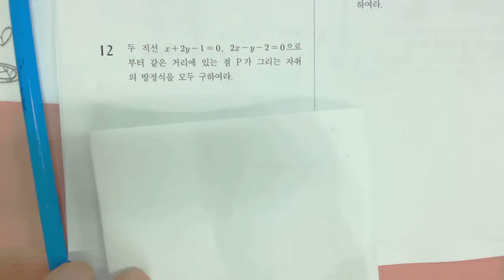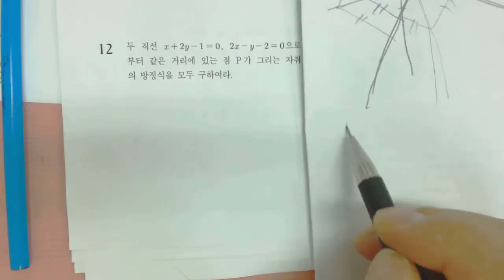고1 복습프린트 직선 12